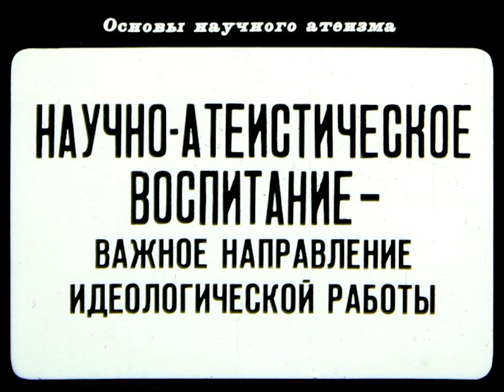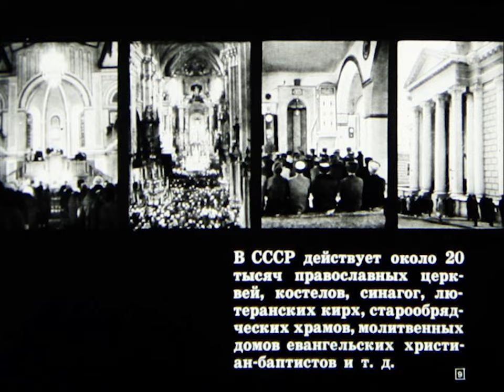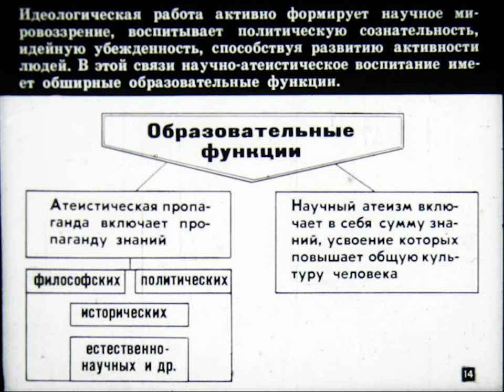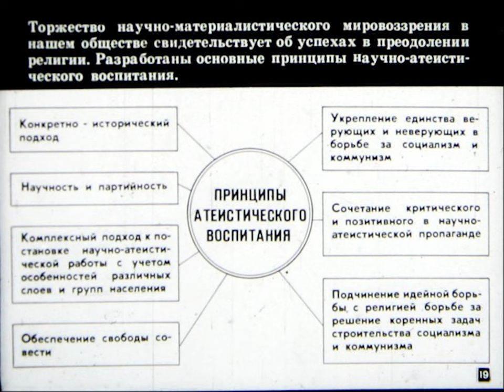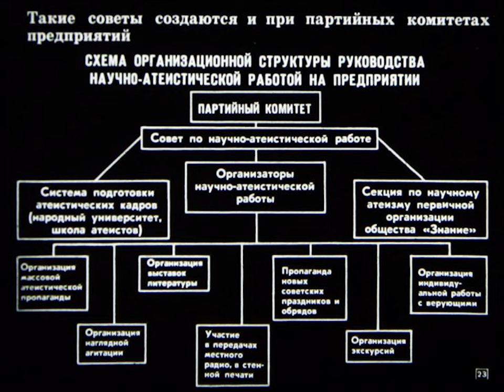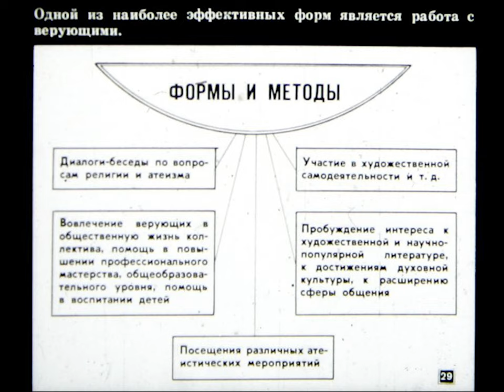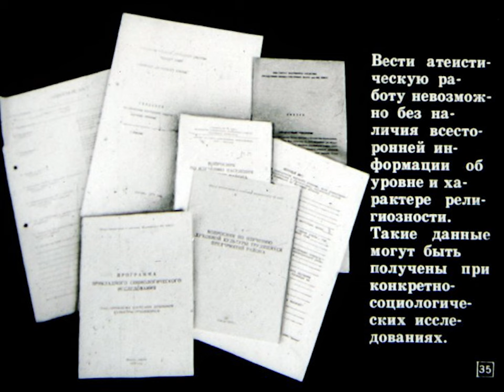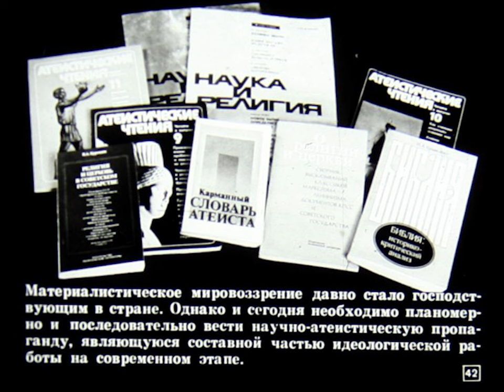Научно-атеистическое воспитание. Студия Диафильм, 1982 г. Озвучено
Научно-атеистическое воспитание.
Автор О. Павлова.
Консультант И. Романов.
Художник-оформитель Ж. Гиричева.
Редактор Г. Морозова.
Студия ДИАФИЛЬМ, Госкино СССР, 1982 год.
Озвучено платным голосовым движком «Алёна» для канала «Маркс был прав».

Собираются средства на озвучивание диафильмов и поддержку канала, пожертвования можно прислать на ЮMoney

Для людей, возмущенных содержанием диафильмов, сообщаем: озвученные нами диафильмы имеют, прежде всего, историческое значение как один из артефактов эпохи существования СССР (это очень важно!). Это нужно учитывать при оценке подаваемого материала, ведь что-то могло устареть, что-то не учтено, а что-то остается актуальным и по сегодняшний день.